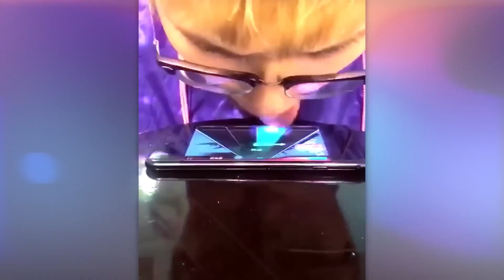Unbelievable video of internet